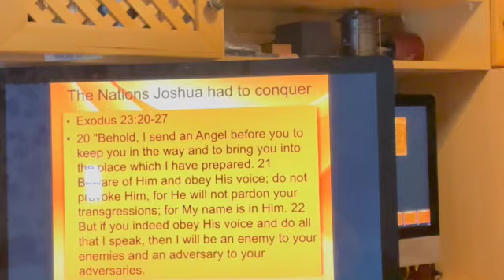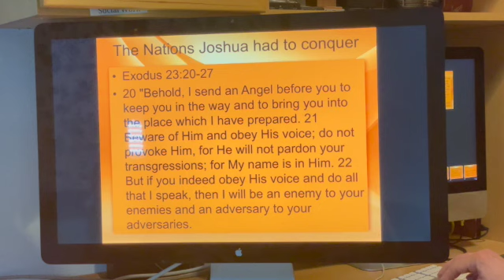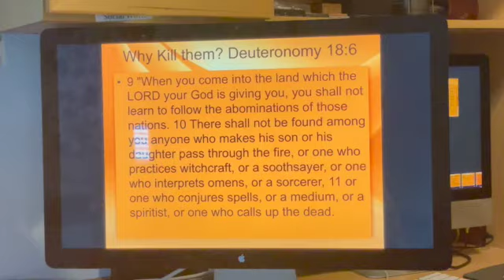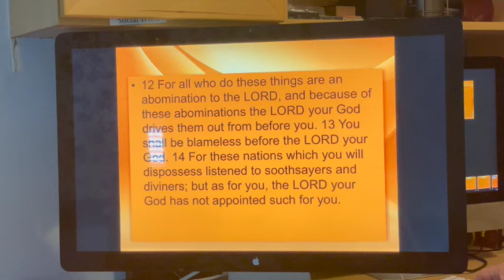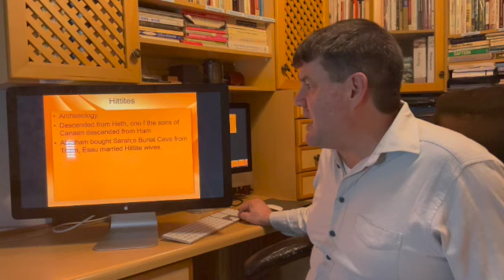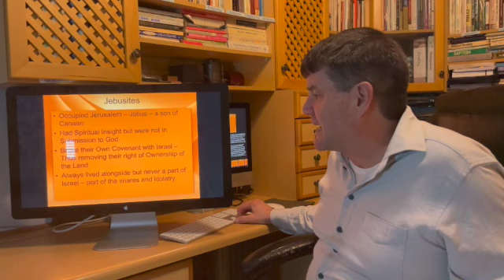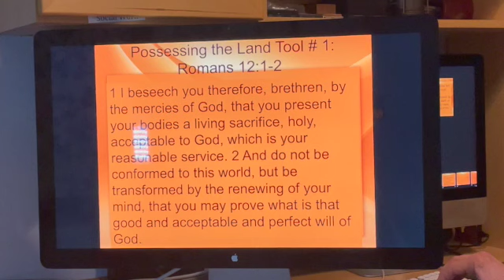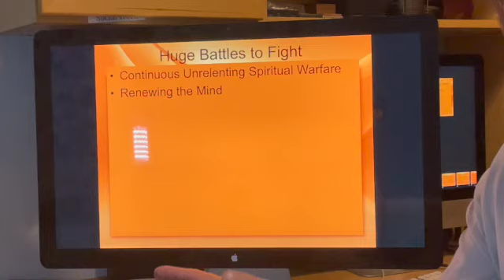Possessing your Inheritance Part 2 SD 480p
Beginning to see How to overcome the giants in the Land that Jesus has given you in His Testament.